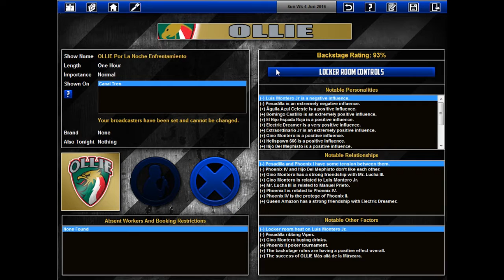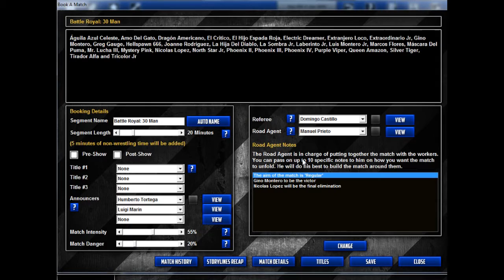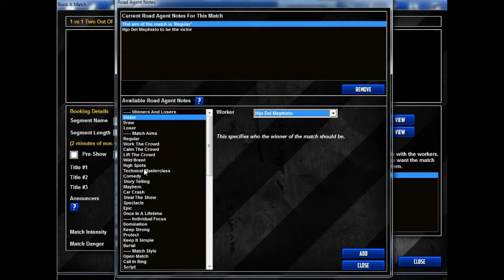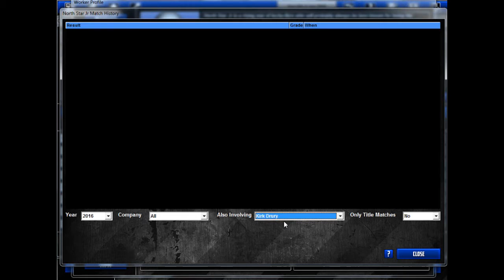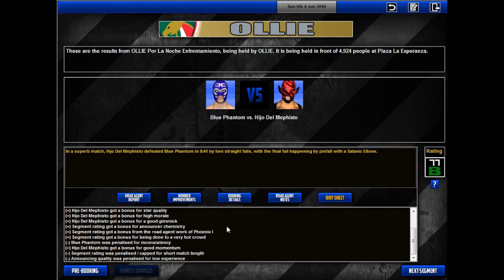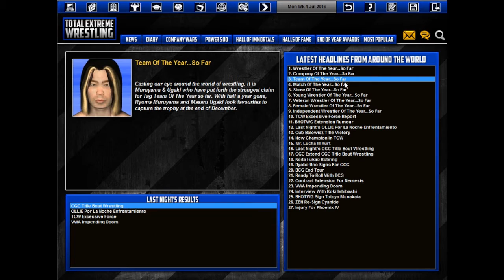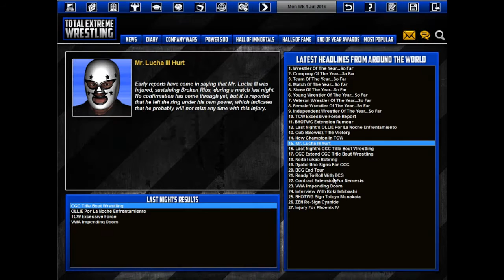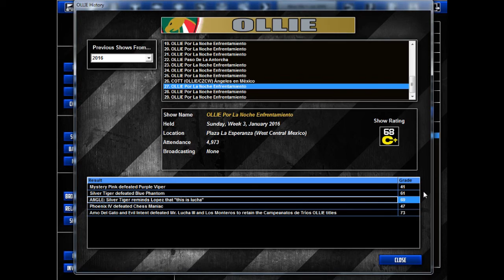TEW2016 - The Mexico Territory (OLLIE) - Episode 30 - "Paved in Gold"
Hijo del Mephisto believes his stablemates deserve a rematch for the trios titles.